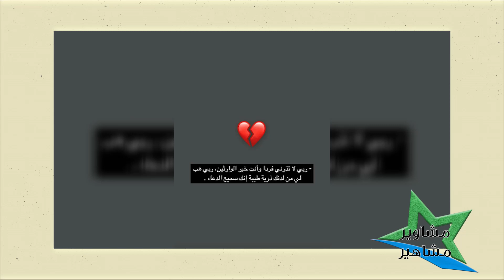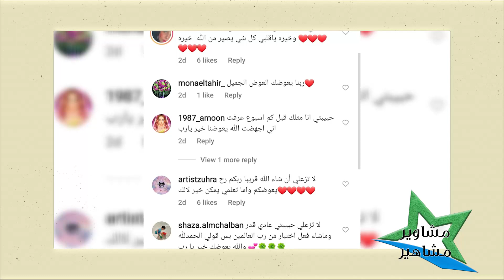مشاعل الشحي تعلن خسارتها جنينها وزوجها ينهار: أصعب يوم في حياتي